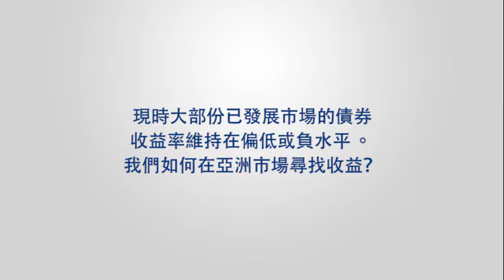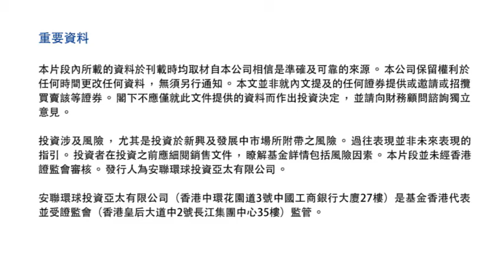亞洲定息收益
Dianna Enlund，高級產品專員

立即按以下網址，瀏覽更多視頻資訊或下載講稿。